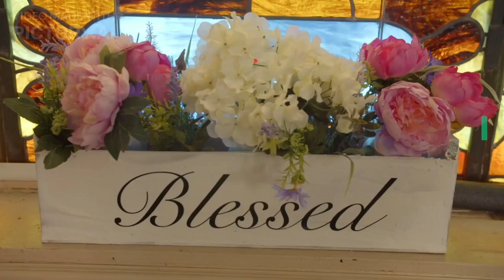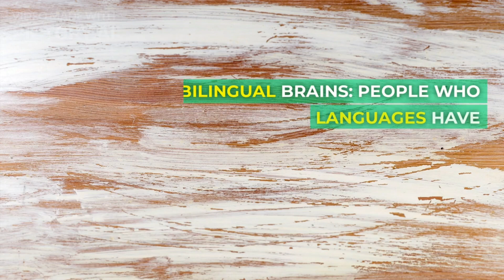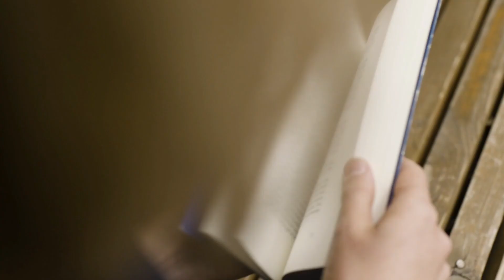Unveiling the Secrets of Life and Humans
Get ready to embark on a thrilling journey through the most astonishing and mind-bending facts about life and humans. In this video, we'll dive into the incredible world of music's healing power, explore the mystery of taste buds, uncover the profound effects of small actions in the butterfly effect, discover the science behind the power of hugs, and even unlock the mental superpower of speaking multiple languages.We'll delve into the fascinating capacity of our brains, demystify how our eyes adapt to darkness, and take you on a linguistic adventure through the diverse world of human languages. Plus, we'll learn why nature is the ultimate healer and explore the uniqueness of our eyes.Don't miss this captivating journey of knowledge and wonder that will leave you amazed and hungry for more. It's a mind-blowing ride you won't want to miss! 🌟🧠🌍🔍.